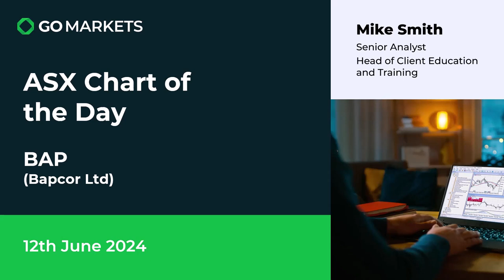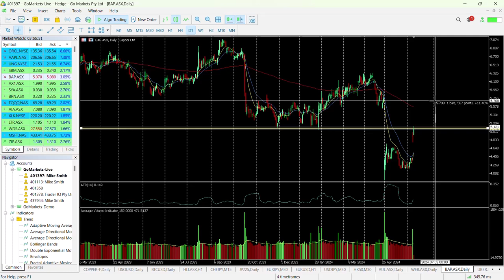ASX Chart of the day - BAP - Automotive parts and services company look technically interesting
Bapcor is the supplier of vehicle parts, accessories, equipment, service, and solutions in Asia Pacific with an operational network covering over 1,100 locations, 5,500 team members